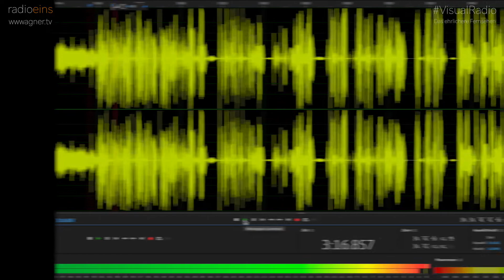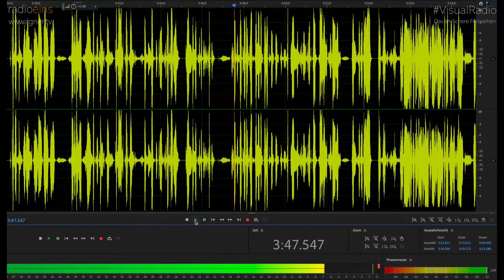Medienmagazin-Innovationsgespräch - radiobremen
Vorbemerkung: Dies ist ein Videomitschnitt unter dem Motto "Radio first". Im Vordergrund stand also die Aufzeichnung eines Gesprächs mit vier Personen für das Medienmagazin vom 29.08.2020

Innovationsgespräche 2020
2020 ist für den öffentlich-rechtlichen Rundfunk ein entscheidendes Jahr: Die Erhöhung des Rundfunkbeitrags - elf Jahre nach der letzten - ist politisch so umstritten wie nie. Die Sender müssen sparen. Gleichzeitig ist der Druck enorm, sich neu zu erfinden. Wo liegt die Zukunft, 70 Jahre nach der Gründung der ARD? Das radioeins-”Medienmagazin” besucht in einer Sommertour wichtige Tüftler und Entscheider. (Siehe Videos beim SWR,  Deutschlandradio und rbb in diesem Kanal)

Autoren: Jörg Wagner, Daniel Bouhs

Folge 4 mit:
Dr. Yvette Gerner. Die Intendantin von Radio Bremen trat 2019 einer kleinen, schlanken Anstalt bei, die seit Jahrzehnten einen hohen Ruf als Innovationsmotor der ARD hat. Zu beliebten Formaten gehörten: “BeatClub” (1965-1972),“Musikladen” (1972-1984), “3nach9” (seit 1974), “Loriot” (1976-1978), div. Shows mit Rudi Carrell (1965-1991), “Extratour” (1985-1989), “Total normal” (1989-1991), “tagesWEBschau” (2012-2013), “Wochenwebschau” (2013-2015), Funk-Formate mit der Mystery-Serie „Wishlist“, das Reportageformat „Y-Kollektiv“, die Sportcomedy „Wumms!“ und die Social-Media-Kolumne „Was mit Fabian“. Wo sieht Radio Bremen sein Innovationsfeld?

Felicia Reinstädt. Programmchefin von Bremen NEXT

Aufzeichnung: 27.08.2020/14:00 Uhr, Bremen